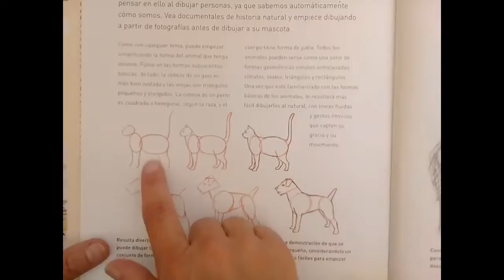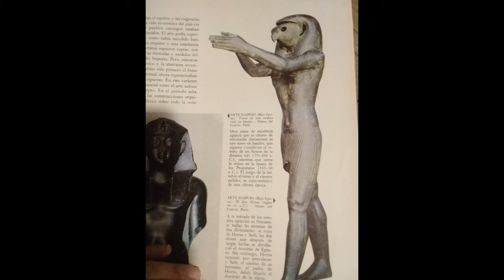Día 13 Desbloqueo Creativo Dibujo Liberador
En este video vemos - algunas opciones para dibujar Animales
-cómo podes usar los pasteles tiza y finalmente
-unas imágenes donde se utiliza la zoo-morfosis como recurso de comunicación visual y transformación de la forma.
Noichi Devi
Arteterapia Meditativa